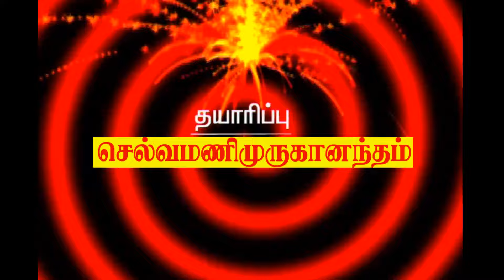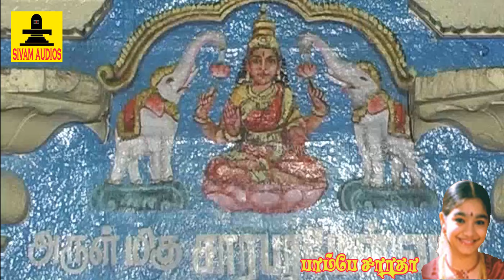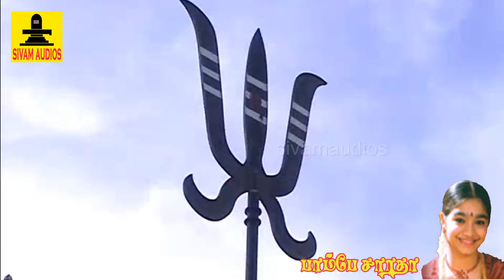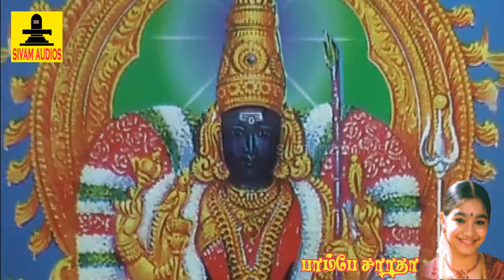ஓம் சக்தி ஆனவளே - பாம்பே சாரதா -Thikkettilum Unthan Sakthi Amma Song - Sivamaudios - Bombay saradha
Om sakthi from the album Jayasakthi